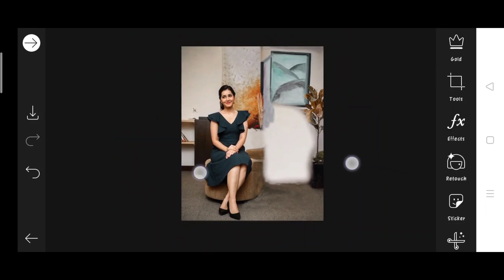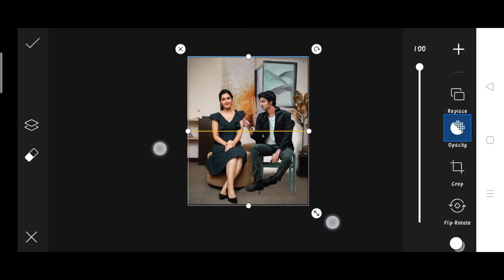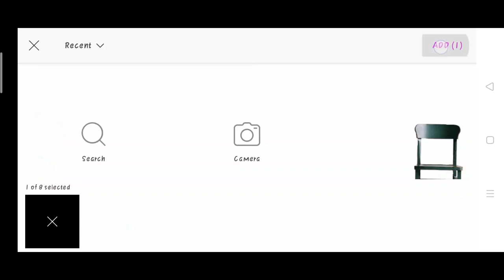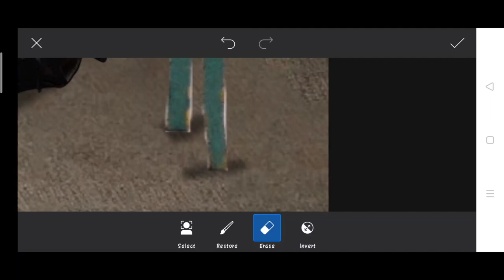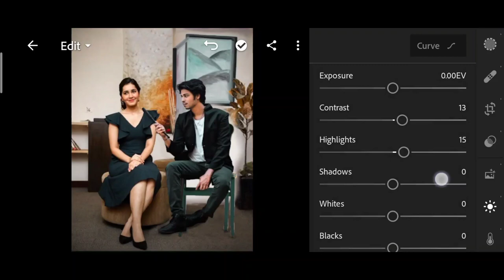Himmat Singh new raashika khanna photo editing | himmat Singh edit